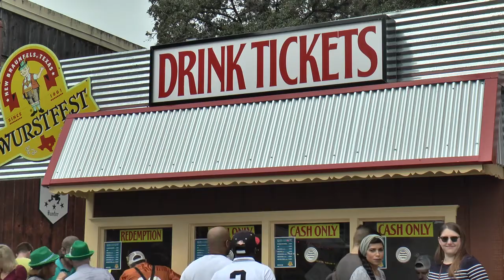56th Annual Wurstfest Underway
Thousands of visitors are making their way to New Braunfels this week for the annual Wurstfest celebration. Bobcat Update's Peyton Donnell has the story. (Photographer: Gabe Timmons)